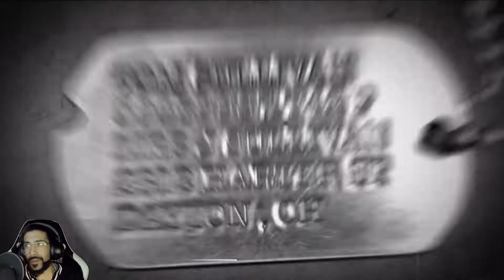World At War - Hard Landing